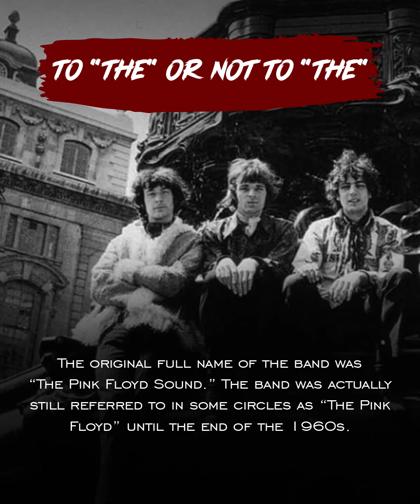Tribute To Pink Floyd